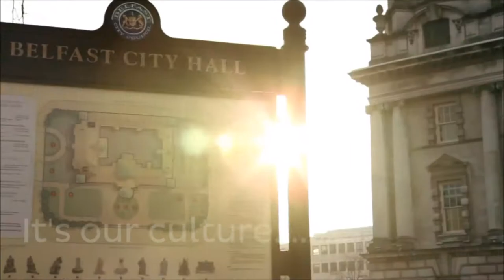DPD Ireland Movie Final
We created this video for an International DPD convention in Ireland. The aim was to showcase the beauty and diversity of our culture and landscape.